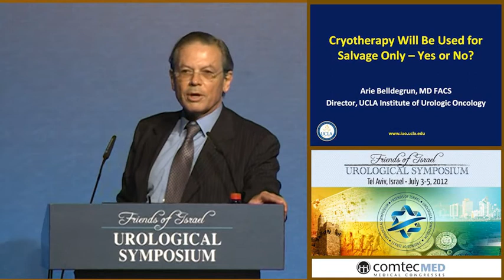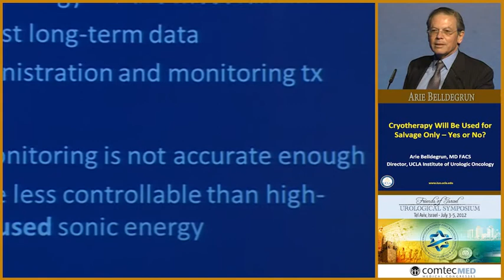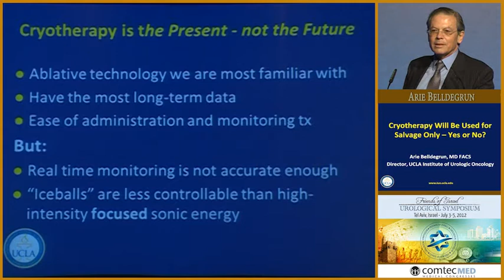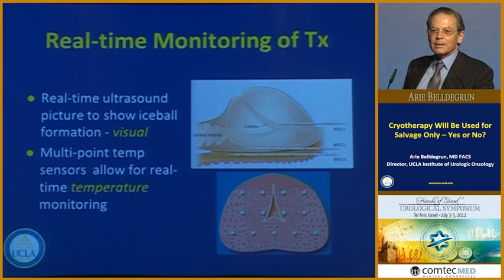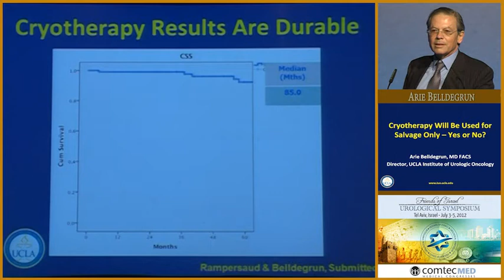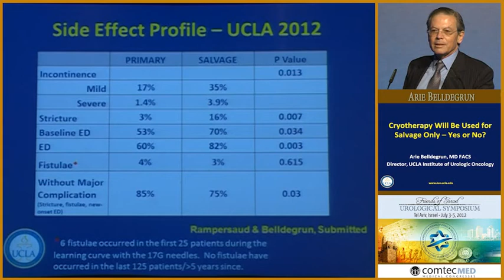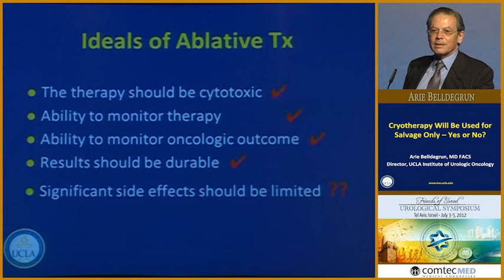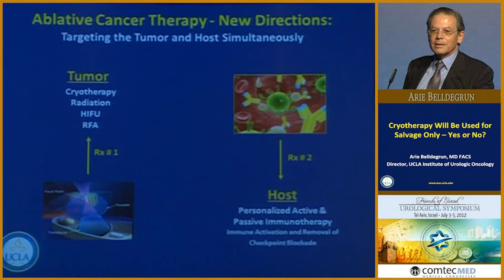a12 A Belldegrun USA